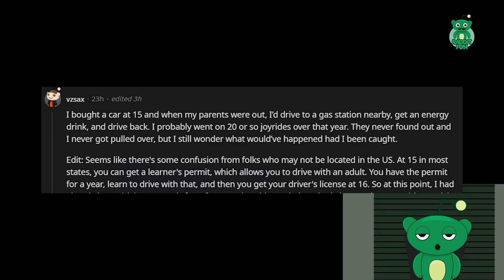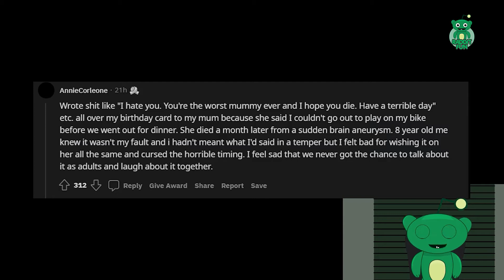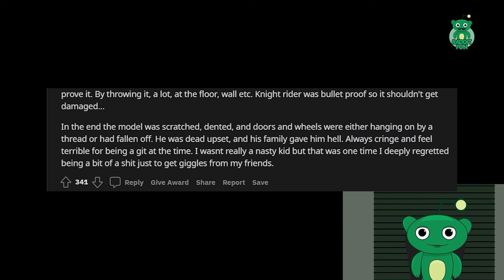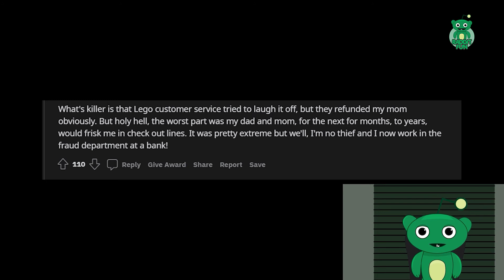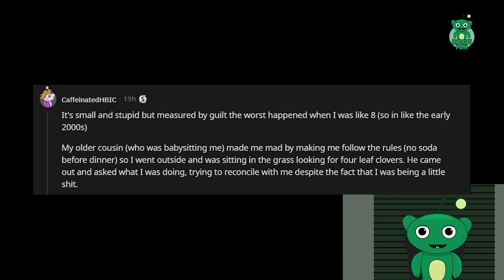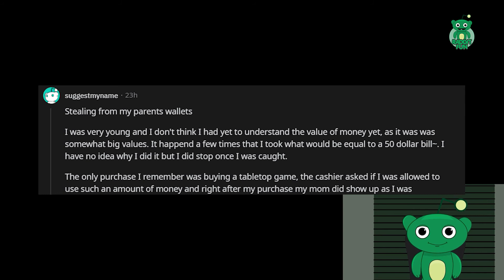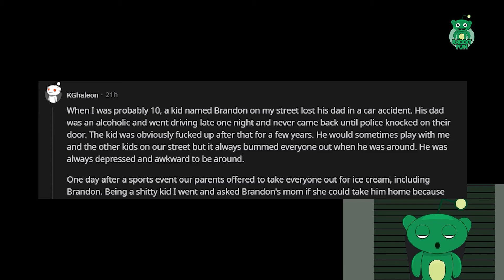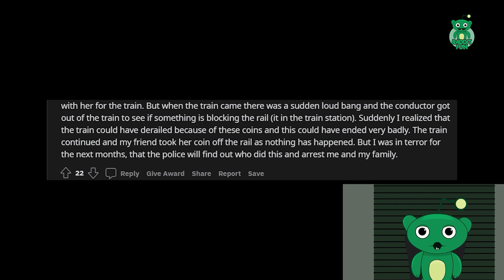what is the worst thing you did as a kid and?/AskReddit Reddit Storie.